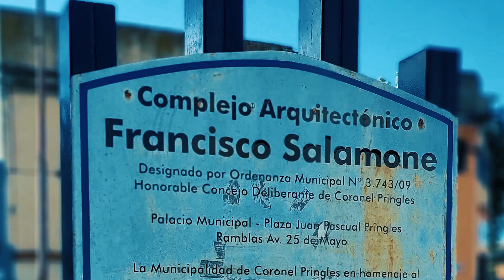Cnel Pringles... en la ruta de Salamone, el arquitecto invisible!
Tercera parada en la ruta de Francisco Salamone, el arquitecto "elegido" por el Gobernador Fresco para cambiarle la imagen a la Provincia de Bs. As. en la decada de 1930.
Sus obras majestuosas, imponentes, futuristas,  representativas de una época, muy asosciadas al estilo nazi previo a la guerra...
La de Salamone es una historia por momentos desconocida o ignorada, que hace unos años tomó valor turístico.
Atentos a próximas entregas. habrá mas.